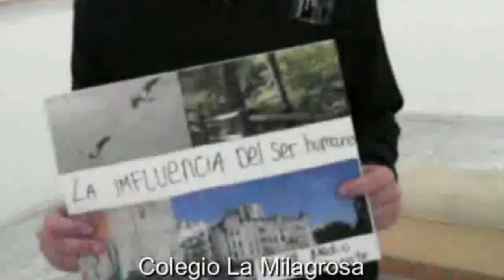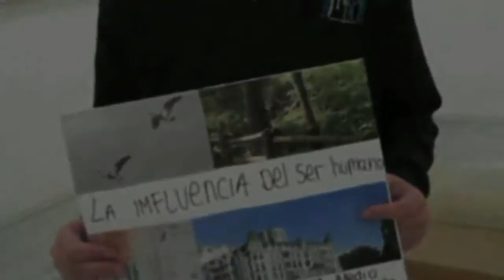16-11-2011 - Colegio La Milagrosa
- Experiencia educativa: "Goya y Jovellanos. Dos observadores en la corte del S. XVIII" - Museo de Bellas Artes de Asturias - Educación en el Museo